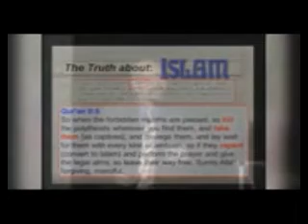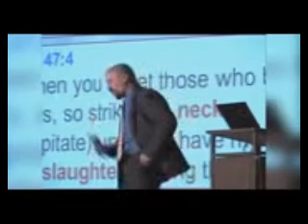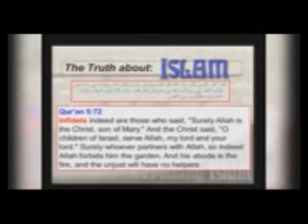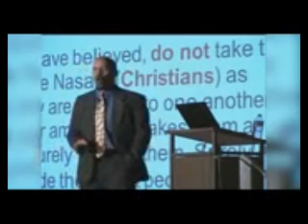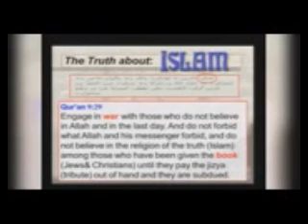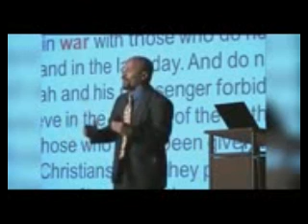Pastor Usama Dakdok States His Case